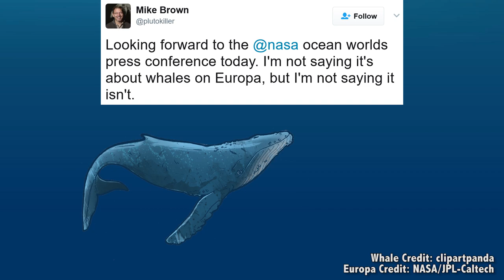Chemicals for Life Found on Enceladus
Did you hear that NASA just announced an important discovery in the quest to find life on other places in the Solar System? In this quick episode, Fraser details what NASA found on Enceladus and Europa, and what it means for the search for life.

I know, I know, this is getting comically hilarious. Aliens, next episode.

Although maybe, aliens this episode?

Anyway, NASA made a huge announcement today, and I thought it was important enough to stop everything we were doing, call Chad and Karla back to Universe Today headquarters to help me cover it.

Here’s the announcement: NASA announced today that they’ve found an important chemical for life - hydrogen gas - blasting out of Saturn’s icy moon Enceladus. In addition to this, they confirmed that Jupiter’s Europa has icy geysers too.

We’ve known about Enceladus’ plumes for a while, so the discovery of hydrogen gas is pretty exciting. We’ve suspected Europa has jets, but more confirmation of their existence is great. We don’t know if there’s hydrogen gas in Europa’s plumes… yet, but there’s a spacecraft in the works to help us find out.

Earlier this week, NASA teased us that they were going to be announcing something interesting about the ocean worlds of the Solar System. They were vague on details, but Mike Brown confirmed what I’d always expected: Europan Space Whales.

I was all ready to hear their mournful songs, muffled by kilometers of ice, but I was sadly disappointed.

Okay fine, the reality turned out to be pretty cool too. NASA announced that they’ve found evidence that there’s hydrogen gas pouring into the water of one of Saturn’s icy moons: Enceladus. The source of this hydrogen is probably some kind of hydrothermal activity down beneath the ocean.

The tidal interactions between Enceladus and Saturn heat up the moon, giving it vast oceans, which spews water into space from cracks at its southern pole.

Here on Earth, remember, wherever we find water, we find life. And one really interesting place that we find life is surrounding volcanic hydrothermal vents at the bottom of the ocean. These volcanic vents belch plumes of material into the ocean, and serve as the energy source for a vast array of lifeforms.

Heat loving thermophilic bacteria known as methanogens absorb the hydrogen coming from these vents and use them as an energy source. Other creatures eat this bacteria, and you’ve got a thriving ecosystem and food chain.

One of the most interesting things about these hydrothermal vents is how they provide a completely separate ecosystem from the rest of life on Earth. They couldn’t care one bit if the Sun disappeared tomorrow, and all life died. They’d keep slurping up their hydrogen gas, going and going.

And that’s why this discovery about Enceladus is so exciting. In their announcement, planetary scientists working with Cassini described how the spacecraft detected this hydrogen gas in the plumes blasting out of Enceladus.

On October 28, 2015, the spacecraft made its deepest dive through the plumes coming out of Enceladus. It sampled the icy material and found that 98% of the plumes is water, 1% is hydrogen, and the rest is a mixture of ammonia, methane and carbon dioxide.

Cassini isn’t equipped to search for life. It just doesn’t have the instruments on board. Its Ion and Neutral Mass Spectrometer instrument did the next best thing. It found food for bacteria. When this environment is found on Earth, bacteria has a feeding frenzy.

That’s pretty exciting. The discovery over on Europa is different. Astronomers had suspected there were plumes on Europa like Enceladus, based on images taken by the Hubble Space Telescope back in 2014. But the results were inconclusive.

The Hubble team took a second round of images in 2016, and detected plumes coming from the same region of Europa, confirming their existence. Is there hydrogen gas in those plumes too? We have no idea yet, but we soon will.

In a second, I’m going to explain what we’re going to do about this. What plans are in place to study this even further, but first I’d like to thank Khaled Al Tal, Isaac Arthur, Lee Stuurmans, Larry Johnson, Ryan Williams, and the rest of our 705 patrons for their generous support. If you love what we’re doing and want to help out, head over

Now we see another tantalizing clue that there could be life in the oceans of Europa and Enceladus, what are we doing to do about it? What plans are in place to go back and study these worlds up close?